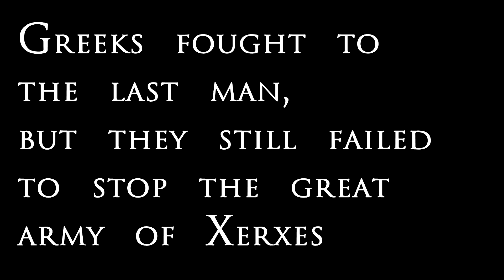Battle of Thermopylae - 300 Legend (Rome 2 Total War Epic Video)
Bienvenidos a un video de los buenos, dale a mostrar mas para  obtener mas información sobre el canal y mi persona.

Specificaciones de mi PC Masterrace!!! :

 Intel i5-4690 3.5 GHz/6 MB/Box
 ASUS Z97M-Plus
 Sapphire R9 290 Tri-X OC UEFI 4GB GDDR5
 G.Skill RipjawsZ DDR3 2133 PC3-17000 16GB 2x8GB CL9
 Corsair Carbide 300R Black Window
 Cooler Master Hyper 212 EVO
 Seagate Barracuda 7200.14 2TB SATA3 64MB Recertified

Skype: Gorbendo

Lista de mods que suelo utilizar o que están guapos para Rome II